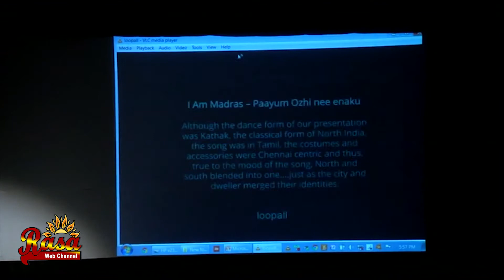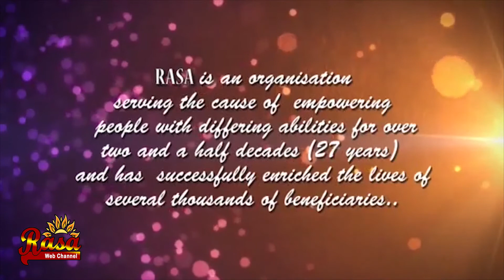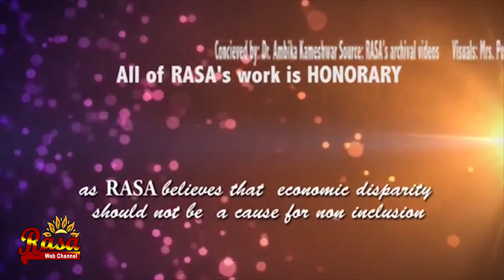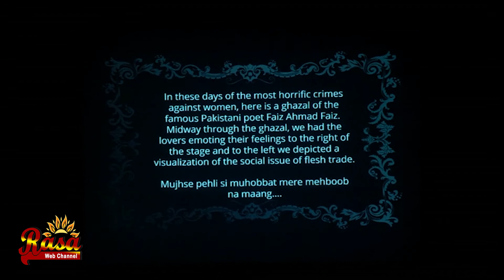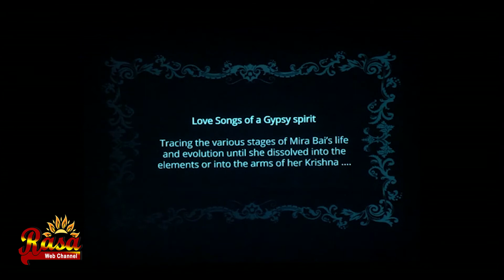27-12-2018 7.30 PM - Natyarsalahari - Smt. Jigyasa Giri - Part 02